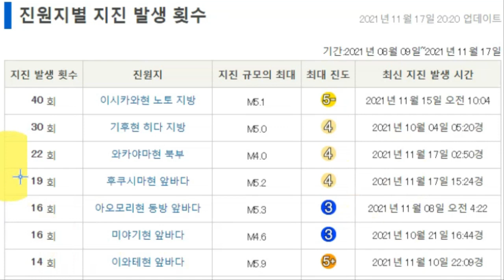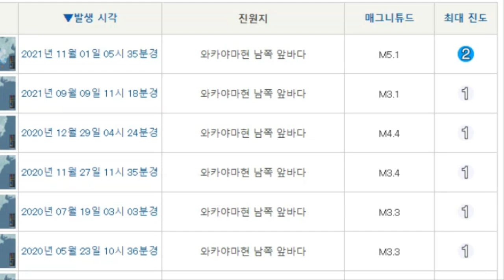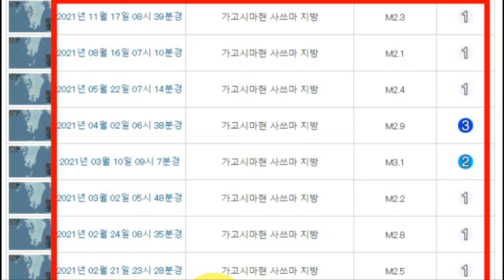【지진속보:일본 후쿠시마 연속두번강진 사가미트로프 대폭발위기 2차관동대지진발생 가능성】와카야마현, 지바현, 경주지진 연관성 2차 도쿄수도직하지진발생 가능성